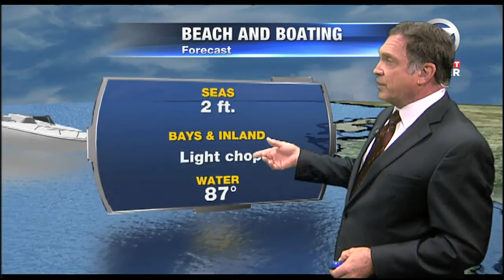Video: First Alert Weather 5am August 2, 2018